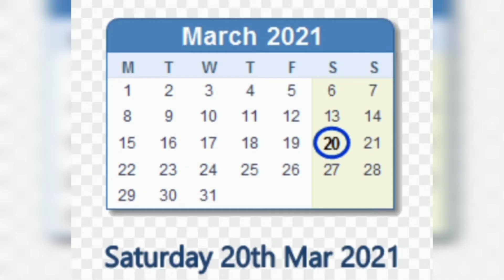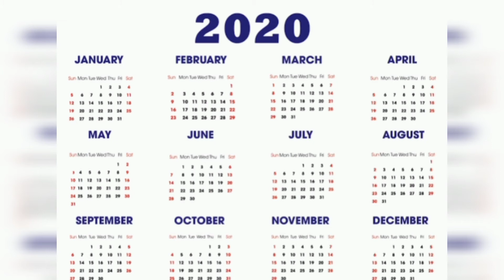5Thuglife incident tami | in 2021. பாம்பு க்கு பரலோகம் காட்டிய குடிமகன்.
A2ZTAMILAN THUGLIFE 5Thuglife incident in tamil./ in 2021. பாம்பு கு பரலோகம் ம!😮.
Hey gyes,
This is a2ztamilan present 5 thuglife incident in tamil/in 2021.
This is A2Z TAMILAN I wougth like to upload more videos in youtube so keep supporting our channel guys for more videos.
follow me in insta:

love you guys keep supporting guys